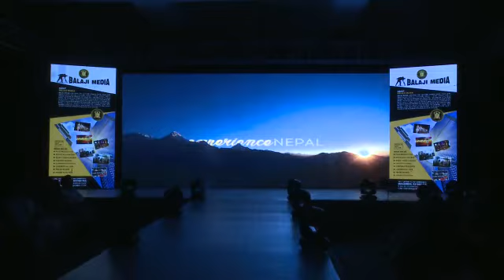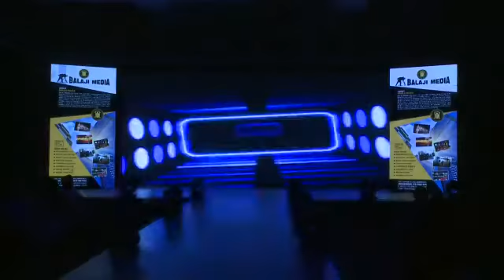14th HOSPITALITY AWARD || BALAJI MEDIA FILMS.PVT.LTD